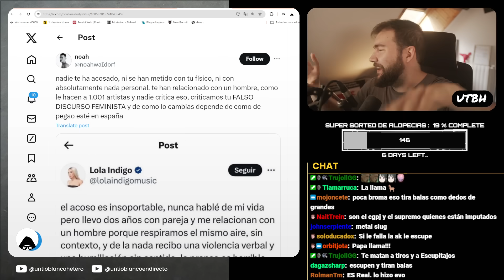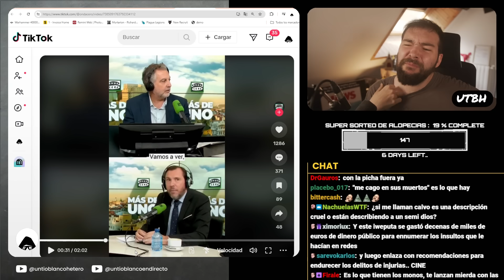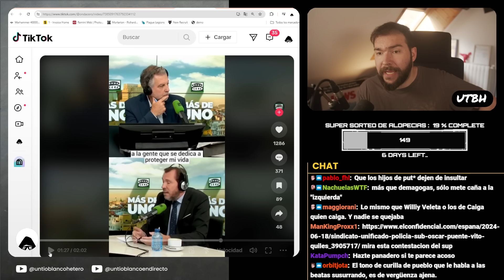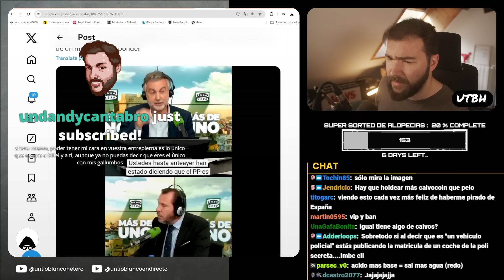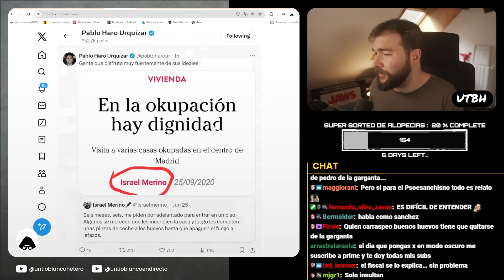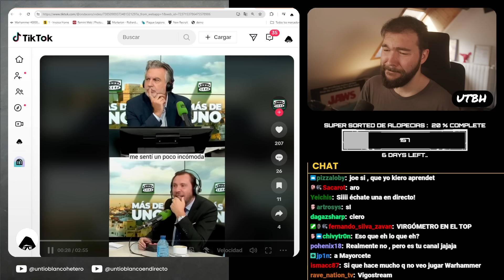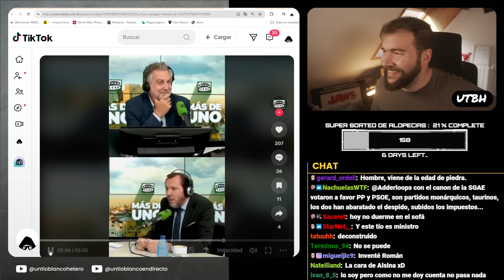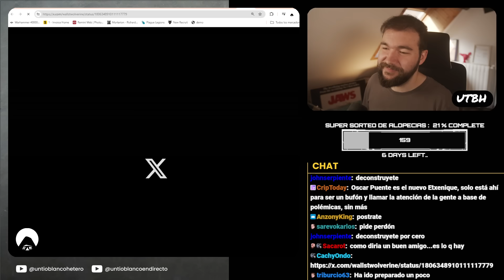OSCAR PUENTE RECOGE CABLE con CARLOS ALSINA | UTBED